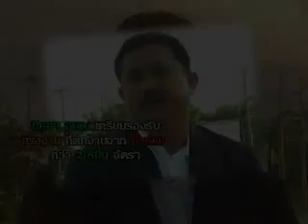Teserอมตะ ตอน2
อมตะเปิดรับสมัครงานกว่า 2 หมื่นต่ำแหน่ง